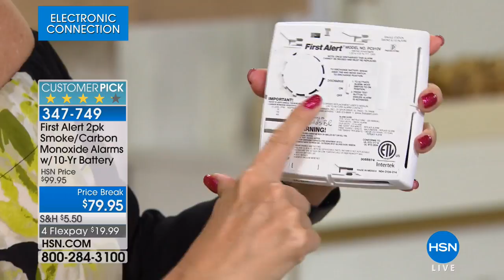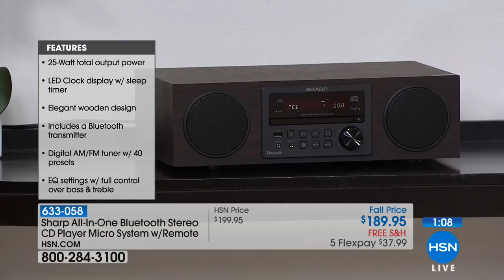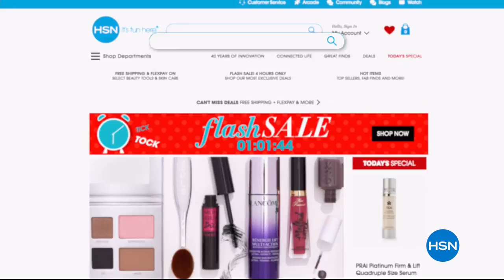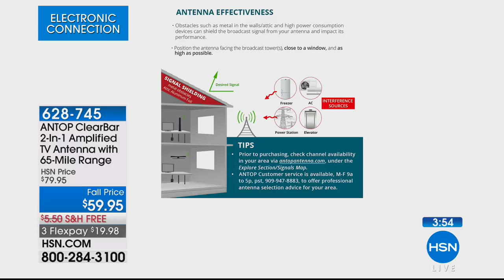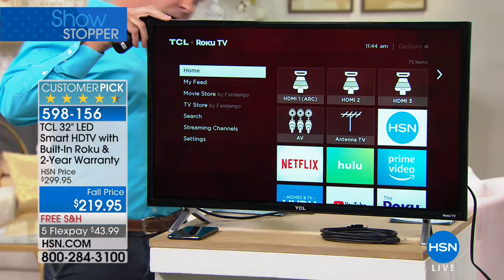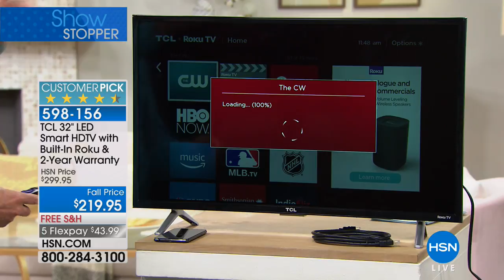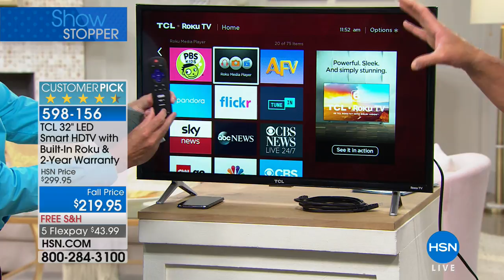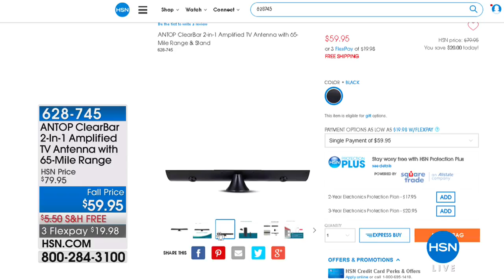HSN | Electronic Connection 08.09.2018 - 11 AM